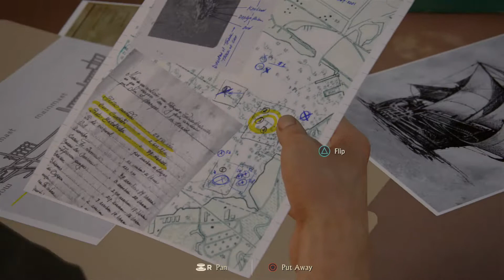Uncharted 4: A Thief's End [PS4] (#3) // Chapter 3: The Malaysia Job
Gameplay recorded by LoserQuestShow
♥ Free to use for anyone! If you use I'd really appreciate if you credited LoserQuestShow, thanks :)